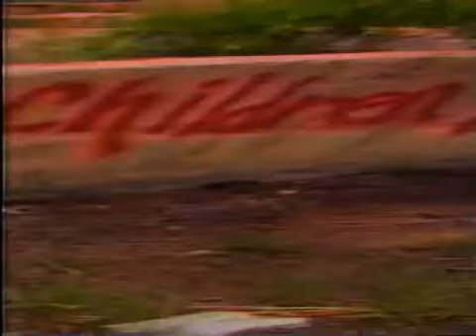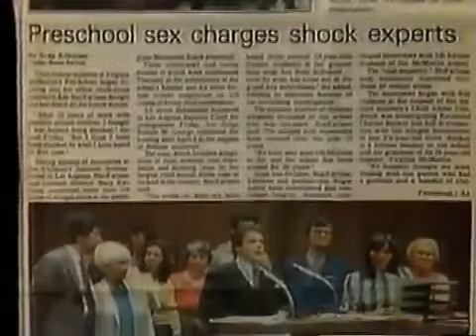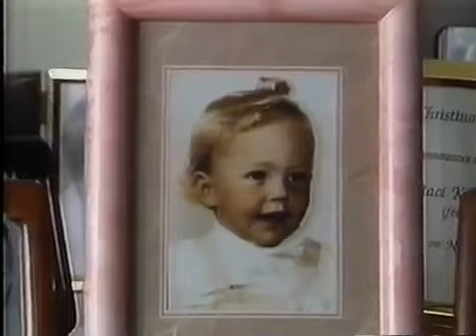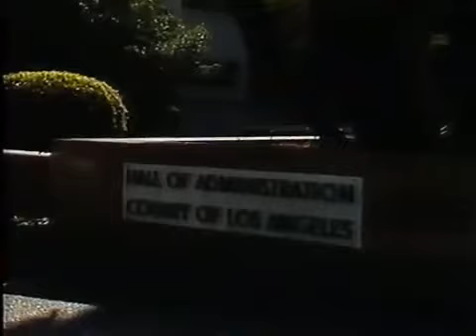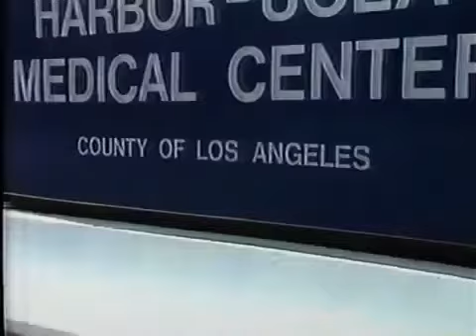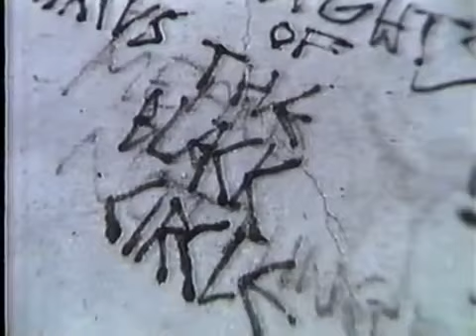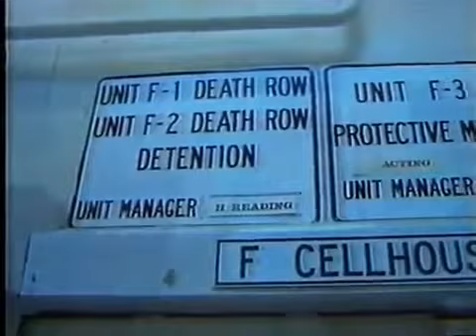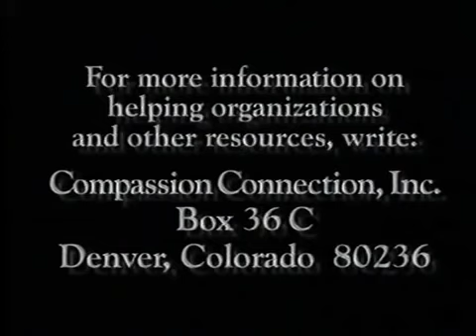Crimes committed in the name of Satan - Bob Larson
Bob Larson, popular author, lecturer, and commentator, hosts America's most informative radio broadcast, "TALK-BACK with Bob Larson." This one-hour program, heard weekdays live-by-satellite, features a fascinating mix of Bob's wisdom and wit. His incisive commentaries on current events are enhanced by a format of live callers and riveting guests. Bob has written twenty-five books, including three best-selling novels, Dead Air, Abaddon, and The Senator's Agenda. His 500-page encyclopedic handbook Larson's Book of Cults is a reference work used in colleges and seminaries. His other books include Straight Answers on the New Age, Satanism: the Seduction of America's Youth, In the Name of Satan, and UFOs and the Alien Agenda. Bob Larson has appeared on TV shows such as Oprah, Donahue, Montel, Sally Jessie, CNBC Talk-Live, Rolanda, Larry King Live, and Politically Incorrect. Through radio broadcasts, books, and public appearances, Bob reaches into the heart of society to challenge tough issues.